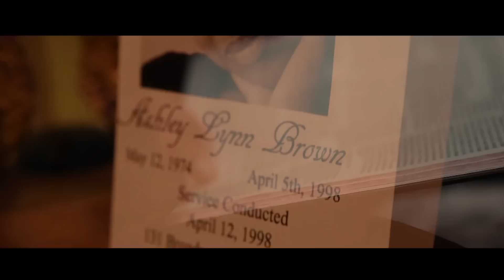Ralph Williams- In Spite Of Me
Music video by Ralph Williams performing In Spite Of Me (Official Video). (P) (C) 2015 Major 3rd Productions.